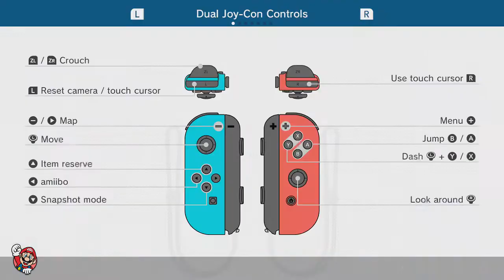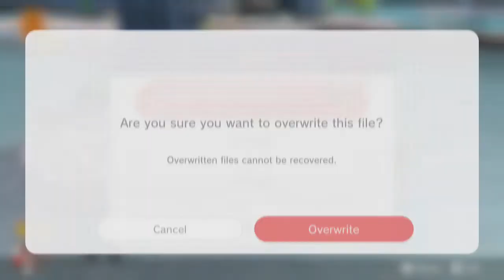Bowser's Fury - [FIRST IMPRESSIONS!]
Long story short, this feels like a whole new game!!!

NeonJP~